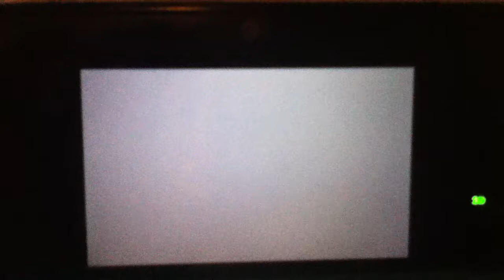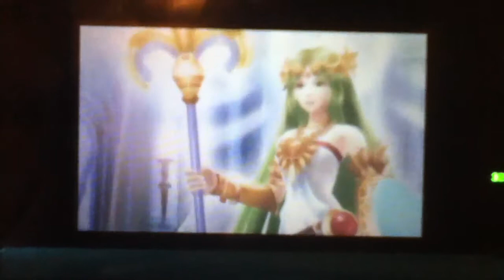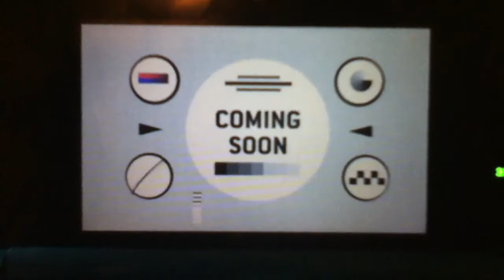PT1: Thanatos Rising commentary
The God of Ga... I mean death.